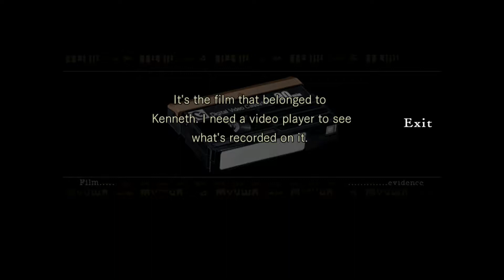Resident Evil HD // Episode 2 - My Friend, Colton Redfield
HOW WILL I SURVIVE NOT BEING ABLE TO HOARD THINGS?

Thanks for checking out my videos! I post an irregular and unscheduled mix of video game Let's Plays and vlogs, so hopefully I have something entertaining for you! Until next time!